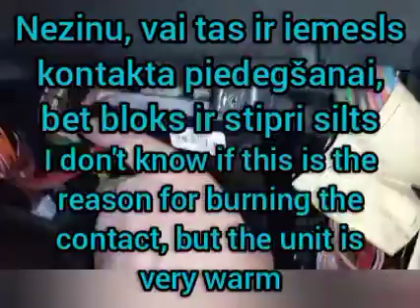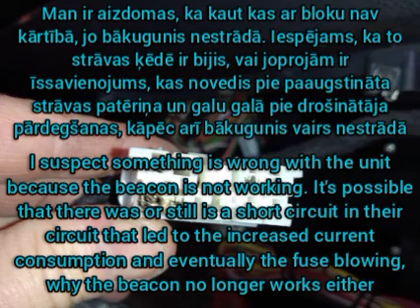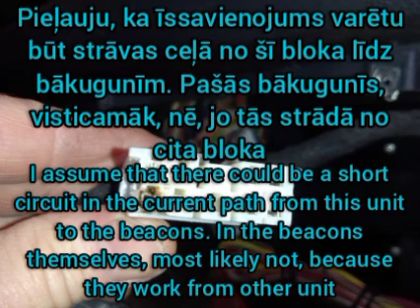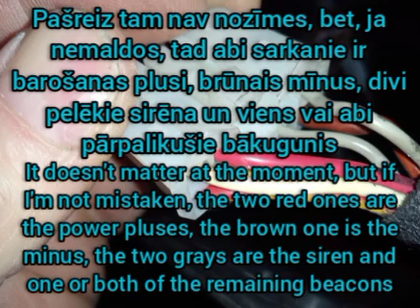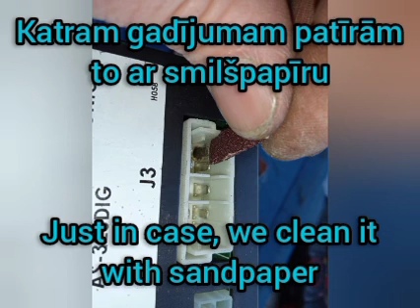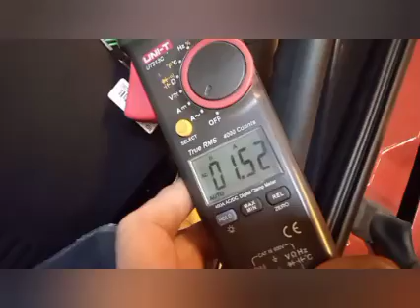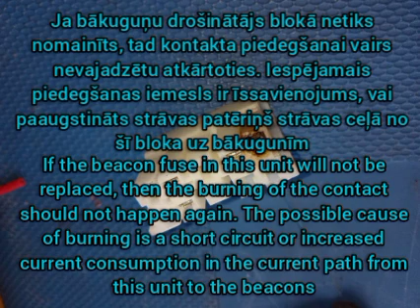Siren and beacon do not work on fire truck